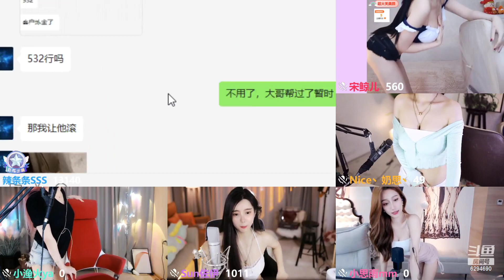斗鱼douyu 辣条条SSS 20220425